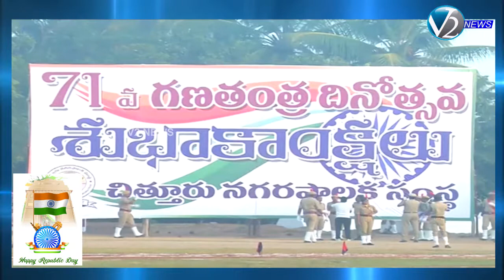చిత్తూరులో జరిగిన గణతంత్ర దినోత్సవ వేడుకల్లో పాల్గొన్న జిల్లా కలెక్టర్ శ్రీ నారాయణ భరత్ గుప్తా